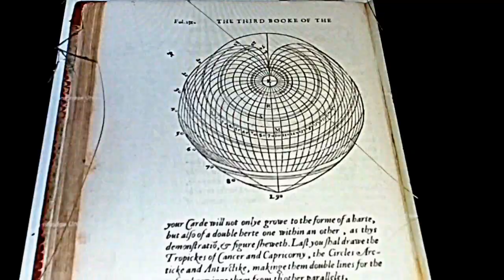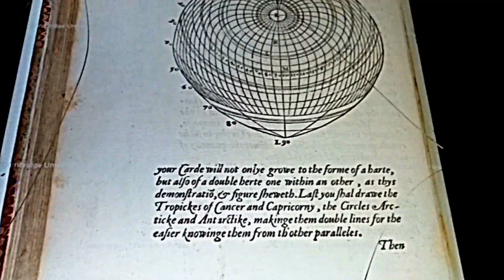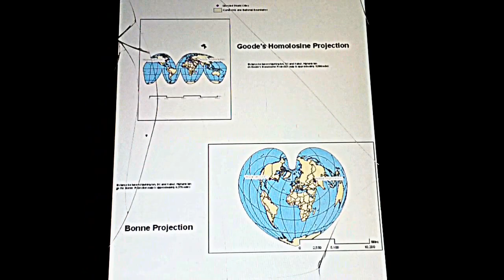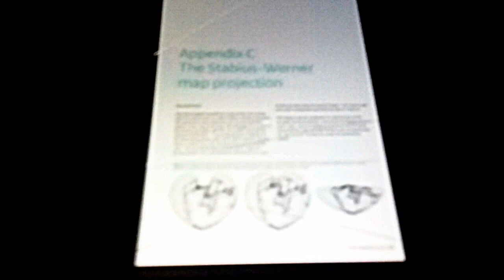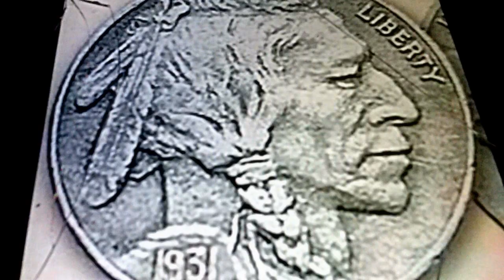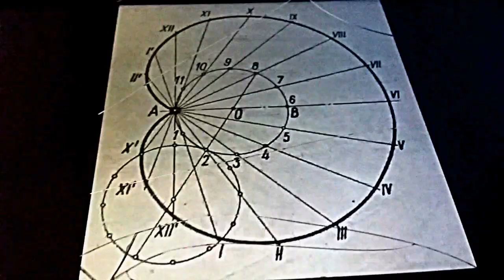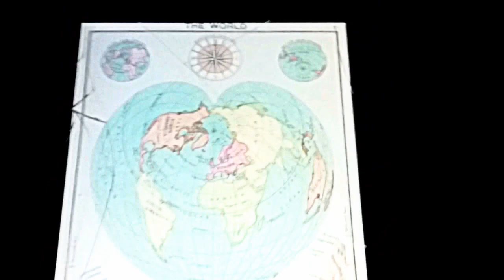HEART EARTH MAPS are CORDIFORM MAPS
HEART
    EARTH MAPS even have a specific name in CARTOGRAPHY???